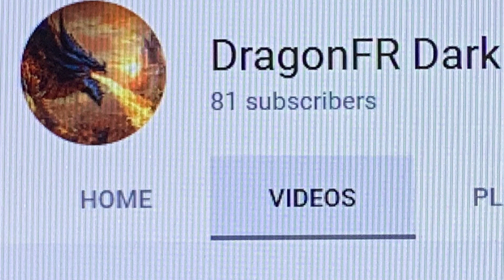LiseRocks - On Top Of The World (Full Version)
The sort version will be coming in an hour.